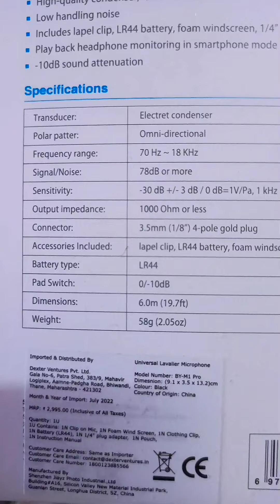Boya Launched M1 Pro Mic for Youtubers || Boys M1 pro mic unboxing video|| Boya M1 Pro Mic Review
boya Mic for youtubers
boya Mic m1 Pro
boya Mic is useful or not